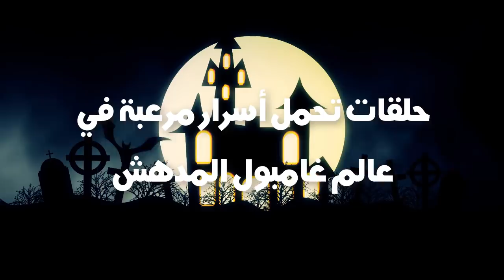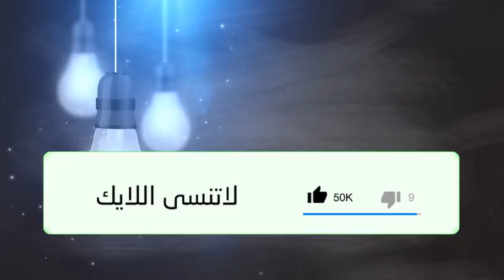حلقات تحمل أسرار مرعبة في عالم غامبول المدهش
عالم غامبول المدهش هو مسلسل كرتوني من أصل أمريكي بريطاني والذي أنشأه بن بوكيليه. عرض لأول مرة في 2 مايو 2011 في المملكة المتحدة كعينة، ولأول مرة رسميا في 5 أيلول 2011. وعرض لاول مرة في وقت لاحق من الأسبوع يوم 9 مايو، 2011 في الولايات المتحدة على كرتون نتورك. وعرضت عينة من المسلسل في 3 أيار 2011 في الولايات المتحدة.
قناتي للأنمي :
غامبول dvd
غامبول dailymotion
غامبول daily
غامبول dvd كامل
غامبول despasito
غامبول despacito
غامبول dz
غامبول download
غامبول d jd f
غامبول حلقة dvd
غامبول d
غامبول egybest
غامبول e
غامبول facebook
friv غامبول
لعبة غامبول fellowship of the things
العاب غامبول friv
غامبول remote fu
غامبول قوس قزح free
غامبول games
غامبول google
غامبول gambol
غامبول gumball
gambul غامبول
gta غامبول
gumball غامبول
غامبول the grieving
العاب غامبول g9g
g العاب غامبول
غامبول hd
غامبول hguhf
غامبول hlg
غامبول اللعبة
hالعاب غامبول
حلقات غامبول hd
غامبول السر hd
http //غامبول
كرتون غامبول hd
العاب غامبول hg d m
غامبول jeux
jeux غامبول وداروين
cn jeux غامبول
jeux غامبول التسلل والهروب
jeux غامبول
telecharger jeux غامبول
غامبول kiss
غامبول the knife
العاب غامبول karate
غامبول the lady
غامبول the limit
غامبول حلقة the limit كاملة
ya lili غامبول
غامبول mbti
غامبول mp3
غامبول myegy
غامبول mbc3
غامبول model
اغاني غامبول mp3
العاب غامبول mbc3
غامبول غنغام ستايل.mp4
minecraft غامبول
غامبول new
غامبول the night
غامبول the nest
cartoon network غامبول قوس قزح
غامبول online
غامبول okanime
العاب غامبول online
غامبول png
غامبول pgrhj
غامبول pdf
العاب غامبول poki
poki غامبول
play غامبول
العاب غامبول player 2
العاب غامبول ps2
اقوال غامبول pdf
العاب غامبول rainbow
غامبول حلقة rerun
غامبول song
غامبول the shippening
لعبة غامبول sky streaker
غامبول الموسم الثالث stardima
غامبول الموسم الخامس stardima
لعبة غامبول school house rush
العاب غامبول splash master
غامبول tumblr
غامبول tunisie
غامبول vs العرض العادي
غامبول vs
غامبول vimeo
video غامبول
gta v غامبول
غامبول wiki
غامبول wikipedia
www غامبول العاب
لعبة غامبول wheels of rage
لعبة غامبول water sons
غامبول w
غامبول youtube
youtube غامبول
y8 غامبول
youtube غامبول حلقات جديدة
youtube غامبول بالجزائرية
y غامبول
العاب غامبول y8
غامبول حلقات جديدة youtube
العاب غامبول 0
غامبول 0
0 العاب غامبول
غامبول 10
غامبول 18
غامبول 12
غامبول 17
غامبول 13
غامبول 1000
غامبول 11
غامبول 100
غامبول 14
غامبول 1080p
الحلقة 1 غامبول
حلقة غامبول 1
العاب غامبول 1
لعبة غامبول 1
انمي غامبول 1
فيديو غامبول 1
غامبول 2018
غامبول 2017
غامبول 2018 بالعربي
غامبول 2017 بالعربي
غامبول 2015
غامبول 2016
غامبول 2019
غامبول 2017 جديد
غامبول 2014
غامبول 2017 بالعربية
غامبول 2
العاب 2 غامبول
العاب يلعبها 2 غامبول
العاب غامبول 2 التسلل والهروب
العاب غامبول 2 player
العاب لاعبان 2 غامبول
لعبة غامبول 2
العاب لاعبين 2 غامبول
كرتون غامبول 2
انمي غامبول 2
غامبول 3d
غامبول 30
غامبول حلقة 39
غامبول الحلقة 3
غامبول الحلقة 33
غامبول الحلقة 35
غامبول الحلقة 34
غامبول حلقة 31
العاب غامبول 3
غامبول الحلقه 30
غامبول 3
كرتون غامبول 3
العاب غامبول 3 لاعبين
عالم غامبول 3
غامبول 45
غامبول 44
غامبول 42
غامبول حلقة 44
غامبول حلقة 40
غامبول حلقة 42
غامبول الحلقة 4
غامبول الحلقة 46
غامبول حلقة 45 والاخيرة
غامبول حلقة 45
غامبول 4
العاب غامبول 4
غامبول 5 نجوم
غامبول 59
غامبول الحلقة 5
غامبول حلقة 5
غامبول الموسم 5
غامبول موسم 5
غامبول الجزء 5
غامبول الحلقة 50
غامبول الحلقه 55
غامبول حلقه 50
غامبول 5
5 اغاني غامبول
5 معلومات عن غامبول
غامبول حلقة 6
غامبول الحلقة 6
غامبول الموسم 6
غامبول الحلقة 6 كاملة
غامبول الحلقه 60
غامبول 6
غامبول 70
غامبول الحلقة 7
غامبول حلقة 7
العاب غامبول 7
7 معلومات عن غامبول
غامبول 7
7 حقائق عن غامبول
غامبول الحلقة 8
غامبول حلقة 8
العاب غامبول 8
غامبول 8
غامبول 93
غامبول الحلقة 9
غامبول حلقة 9
غامبول الحلقة 99
العاب غامبول 900
غامبول 9